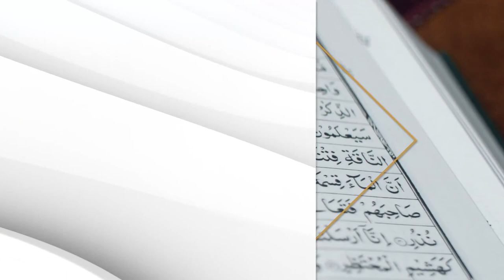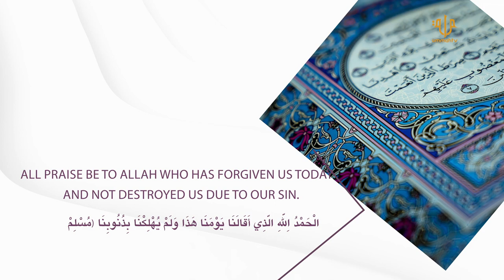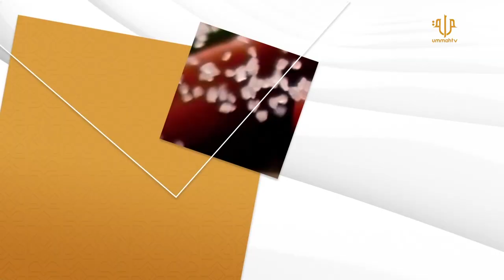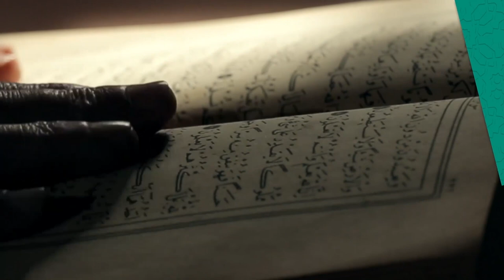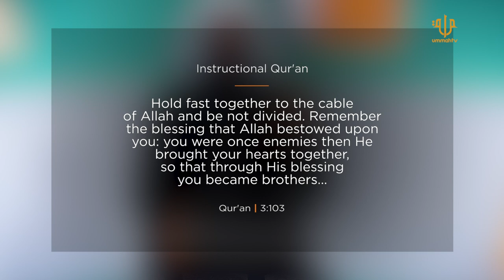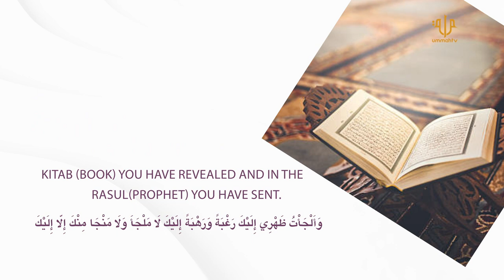Trust In Perspective | Ramadan Mutair | Day Two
In Islam, trust holds a profound significance as it intertwines with faith, integrity, and interpersonal relations. Trust, or "Tawakkul," is deeply rooted in reliance on Allah, acknowledging His wisdom and guidance in every aspect of life. It extends to human interactions, emphasizing honesty, loyalty, and fulfilling promises. Trust in Islam is a bond that strengthens communities, fostering mutual respect and cooperation while exemplifying the principles of justice and compassion outlined in Islamic teachings.

On this episode, Ustaadh Yusuf Aribiyi shared more light in this regard.